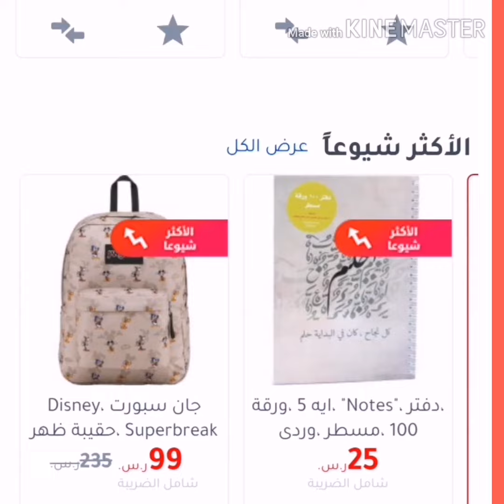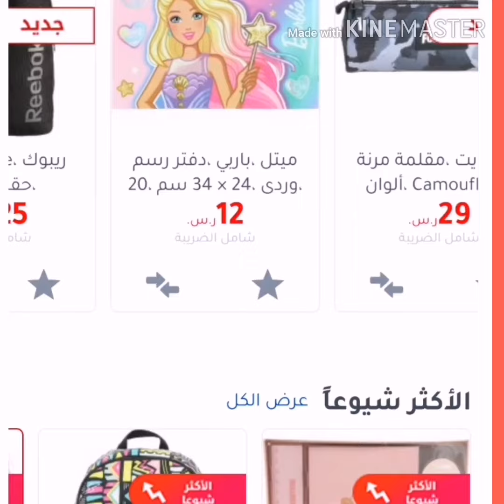تورطنا في مشتريات المدرسة من مكتبه جرير We got involved in the school's purchases from Greer' ✔️✔️✔️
تورطنا _في_مشتريات_المدرسة _من_مكتبة_جرير
علي _صحفة_المحتوي_الرائج
أسعار الحقايب
الرجاء الإشتراك في القناة وادعمنا ب 👍✔️
تورطنا في مشتريات   منوعات مصرية عربية مشتريات للمدرسة ٢٠١٨ مكتبة جرير انتظروني للبث من جرير